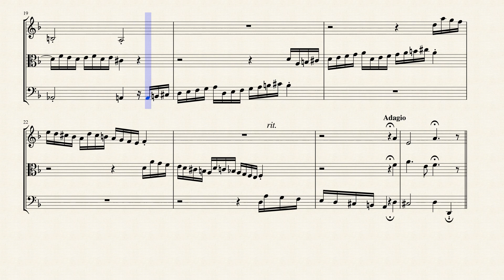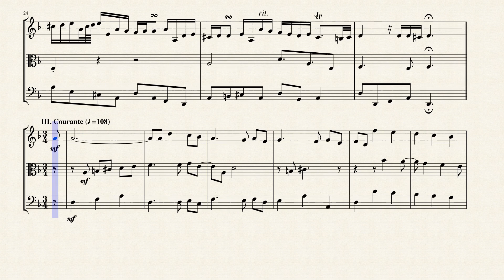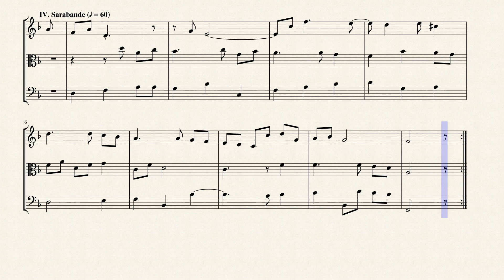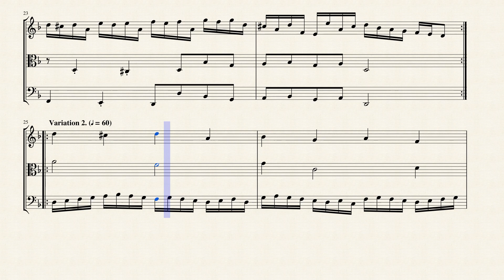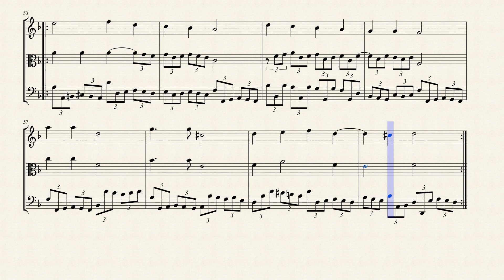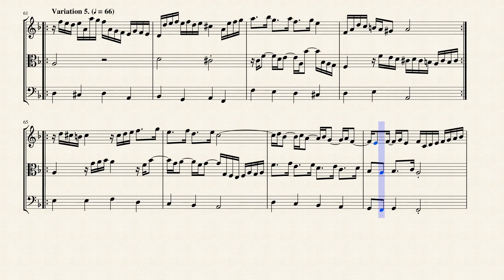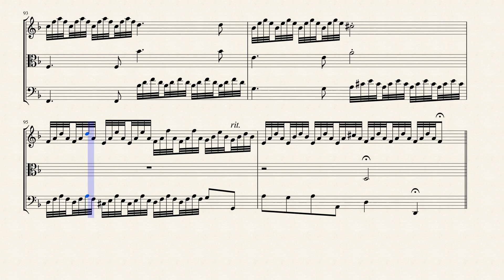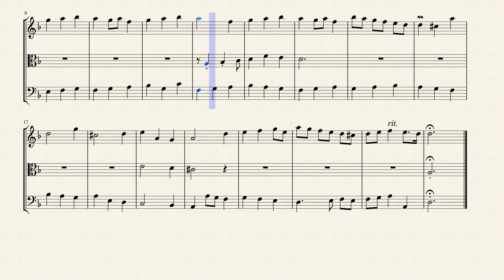Suite in D Minor (HWV 449 No. 24) for String Trio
Georg Friedrich Händel (1685 – 1759) was a true European. And after training in Germany and Italy, from 1711 he went on to win the hearts of the British. He wooed them with his many operas and oratorios, and with instrumental works like his Water Music and Music for the Royal Fireworks.

Yet during his lifetime, he was renowned not only as an organist, but also as one of the greatest harpsichordists of his day. The public couldn’t get enough of him on the harpsichord, either as a composer or a musician. Evidently times change. However, if we take a closer look at the period during which Handel settled in London, we soon see that people were occupied with the same issues then as they are today.

The signing of the Treaty of Utrecht in 1713 finally brought peace after a long period of war, and with it a lasting balance of power in Europe. It was a historic moment, comparable to the foundation of the European Union. Historic, partly because it was the first time a treaty had been signed not on the battle field but at the negotiating table. For Handel it was a fortunate development as it allowed him to move much more freely around Europe. At the same time, England had not done badly out of the peace deal it had struck in Utrecht. Welfare in the country increased, certainly in London.

Handel brought together new and old material, but just what was old and what was new we do not know. Probably some of the work dated from his student days in Germany, some from his years in Italy, and the new material from his time in London. The German folksongs in the Air of the Suite in D Minor and the Passacaille from the Suite in G Major could well have been composed in his German years, as could some of the Fugues. Little is written about this Chaconne & 49 Variations in C Major although they were likely written for Organ or Harpsichord.

According to Grove Music, Handel's keyboard pieces were "all probably for harpsichord and written before 1720, unless otherwise stated"; specifically for HWV 485, Grove says "for 2-manual hpd".

Although originally written for Keyboard, I created this Arrangement of the Suite in D Minor (HWV 449 No. 24) for String Trio (Violin, Viola & Cello).